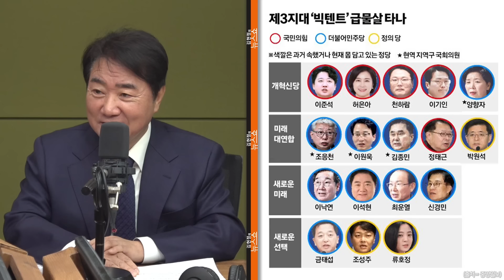이석현 "윤석열 한동훈 갈등... 피해자는 개혁신당 이준석" “이준석, 안철수와 붙으면 1000만 관객…이낙연이 계양을 왜 가나 복수혈전 찍나?”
* 새로운미래-미래대연합 창당, 금주 결정
* 한동훈이 이준석 역할… 개혁신당 효용 감소
* 윤vs한, 한동훈 승리… 봉합했으나 갈등 잠재
* 동교동계 원로들 걱정 "DJ 이재명 비교 말라"

■ 대담 : 이석현 (새로운미래 창준위원장)

▣ 제보 및 의견
◇ 문자: # 1212